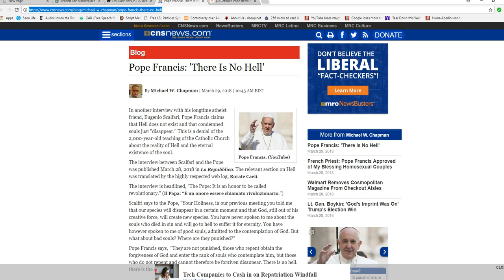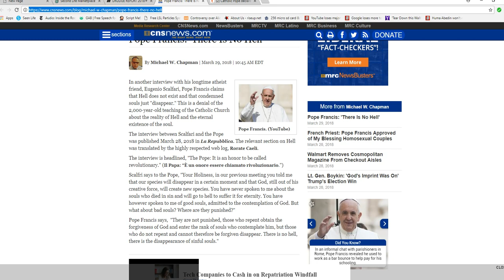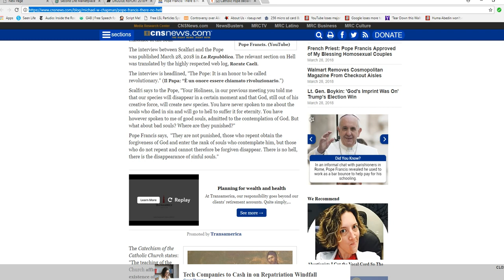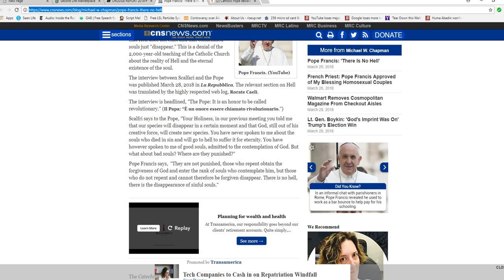Catholic Pope declares there is no Hell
The Catholic Pope has declared in an interview that there is no Hell. Condemned souls just vanish. This is you main religious leader you Catholics. What do you think?  I am currently an agnostic, so I have no dog in this fight.